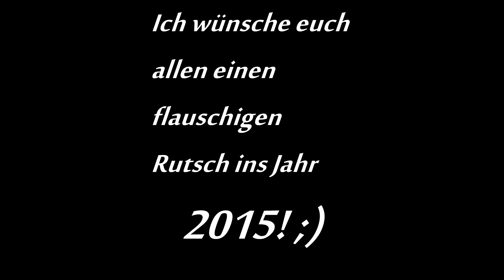Let's Play Passing Pineview Forest #02 - Auf ein Neues [HD]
Halli hallo hallö'chen meine flauschigen Freunde :3
Wie gesagt hab ich noch eine Folge PPF aufgenommen, da ich versuchen will durch den Wald durch zu kommen ^^